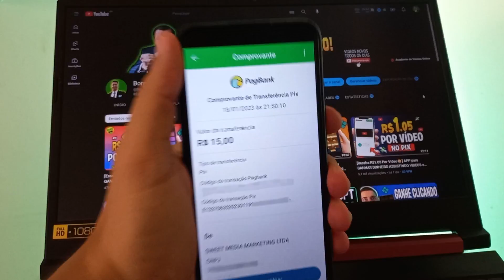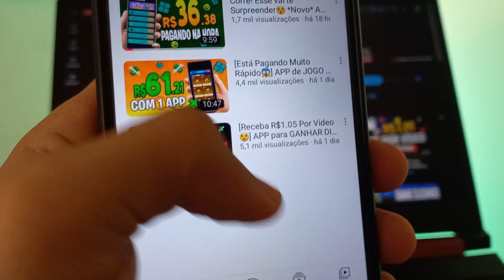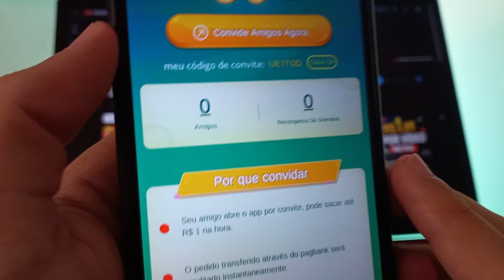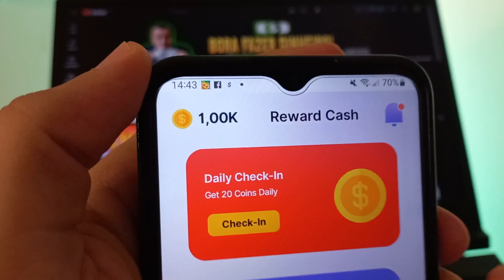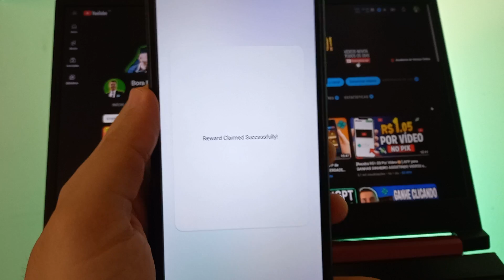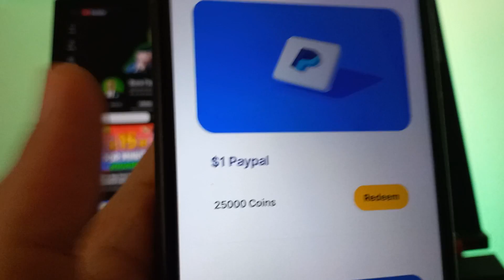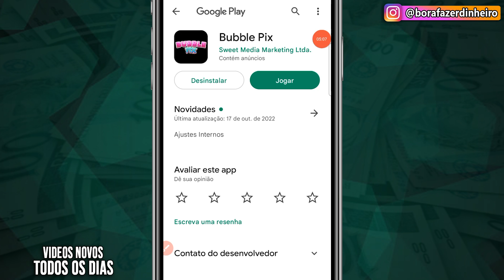[JOGO PAGANDO via PIX até R$200😱] APP de JOGO que GANHA DINHEIRO de VERDADE (Prova de Pagamento)